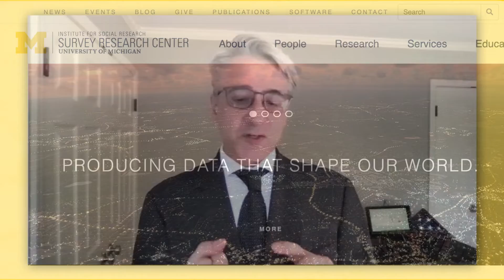How to evaluate polls in election season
"There are great polls and terrible polls," says Arthur Lupia, the Gerald R. Ford Distinguished University Professor of Political Science at the University of Michigan. "What I mean by that is great polls are done by people who are very careful to measure all points of view and to ask unbiased questions.

"The University of Michigan has an incredible survey research center that does great work. There are also professional organizations like Pew Research Center and Gallup Inc. who not only put high quality polling information out for everyone to see, but will also give you a lot of information about how they ran the poll—so you can judge for yourself if you like it or not.

"Great polls can teach us a lot. They can show us how and why people have different preferences. If you want to know whether a poll is worth trusting, check if they are transparent about their methodology. If they are, then they are giving you reasons to trust them. If they’re hiding that stuff, find someone else to trust."